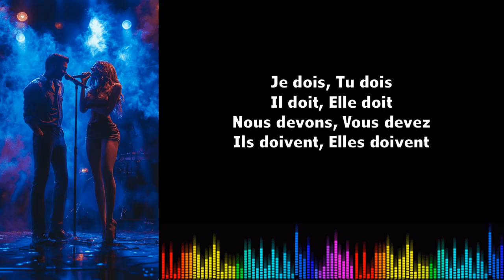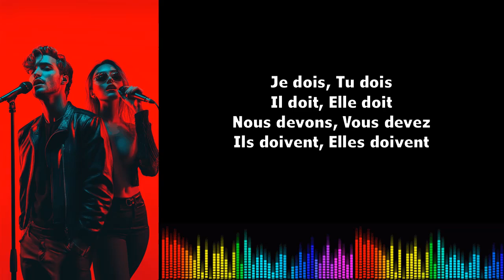Canto conjugación francés ♫♫ Devoir Présent de l'indicatif